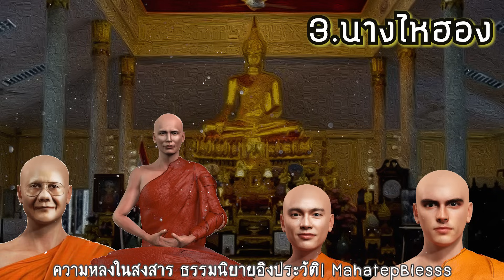บทที่ 03.นางไหฮอง ความหลงในสงสาร ธรรมนิยายหลวงพ่อจรัญ เสียงอ่านหนังสือ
40 ภิกษุณีพระอรหันต์  พุทธสาวิกาในสมัยพุทธกาล

01.พระอรหันต์ 3 องค์
02.พระเถระเจ้า
03.นางไหฮอง
04.พระยอดธง
05.ลิเกโรงใหญ่
06.สองพี่น้อง
07.พระสังฆราชศรี
08.ภาระอันยิ่งใหญ่
09.วิสุทธิเทพ
10.สารพันปัญหา